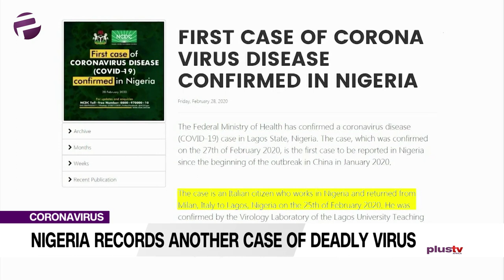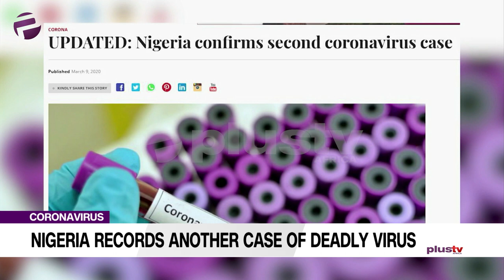Nigeria Records Another Case of Deadly Virus